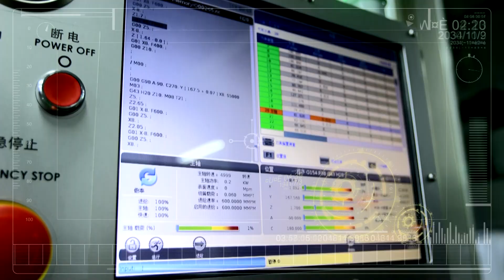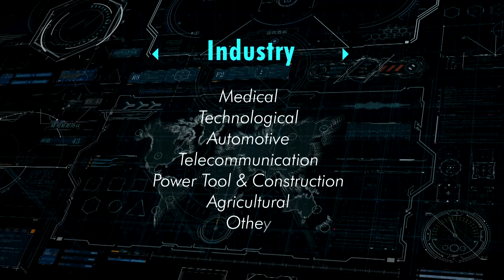2021 ShengWei Precision Corporate Video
Since 1971, ShengWei have been established.

 We produced the automotive parts firstly.

And we translated our main product from automotive to medical industry on 1990s.

For this stage , we imported many equipment and machines. In the meanwhile, we also focus on our production abilities and techniques. Always pursues great technique and best solutions.

Mission, Commitment, and Achievements are  the rules for our clients.

We are an expert in components.